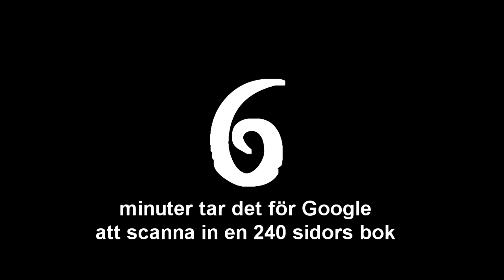6 dagar kvar 2010-10-10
spänningen stiger